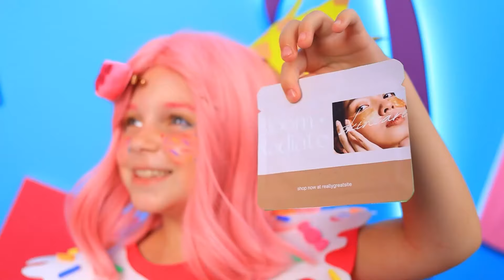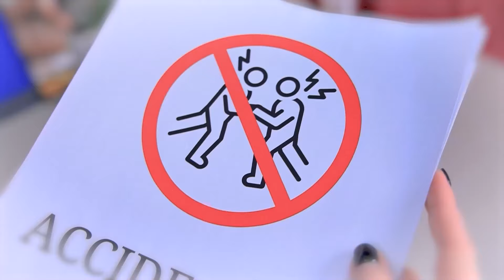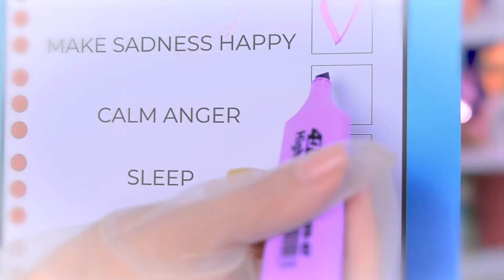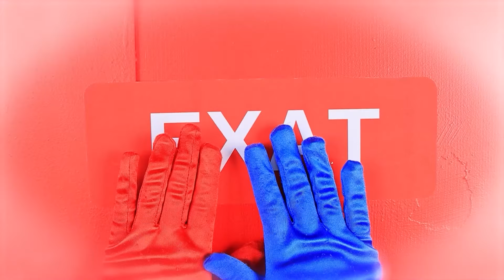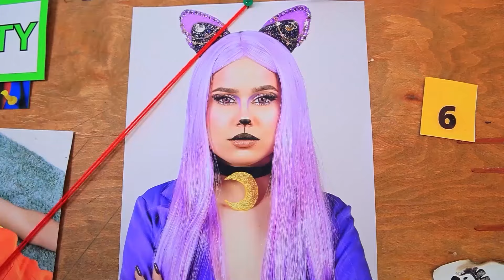Budujemy Park Wodny dla Zwierząt! W Głowie się Nie Mieści 2! Radość Kontra Zazdrość Kontra Niepokój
Miss Delight kontra Smiling Critters! | Włącz WSZYSTKIE powiadomienia
W tym zabawnym filmie budujemy park wodny w domu dla naszych zwierząt, jednocześnie ożywiając Inside Out 2! Zobacz, Radość Kontra Zazdrość Kontra Niepokój w ekscytującym pojedynku. Dodatkowo budujemy mały domek dla postaci, dodając jeszcze więcej emocji przygodzie.